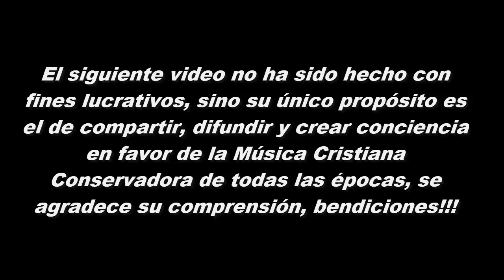George Beverly Shea - Tenderly He Watches (1961)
Música Cristiana de Ayer Hoy Y Siempre, Baritono-Bajo Cristiano, Lp Cristiano, Música Cristiana de los años 60, Himnos de la vida cristiana, La música que le agrada al Señor.

George Beverly Shea - Tenderly He Watches (00:17)
George Beverly Shea - Jesus Loves Me (03:11)
George Beverly Shea - Sunrise (06:03)
George Beverly Shea - Take My Mother Home (08:28)
George Beverly Shea - He Died for Me (12:11)
George Beverly Shea - Once and Only Once (15:13)
George Beverly Shea - My God and I (17:54)
George Beverly Shea - I'll Be a Sunbeam (20:37)
George Beverly Shea - There's a Song in the Air (22:49)
George Beverly Shea - The Army of the Lord (25:15)